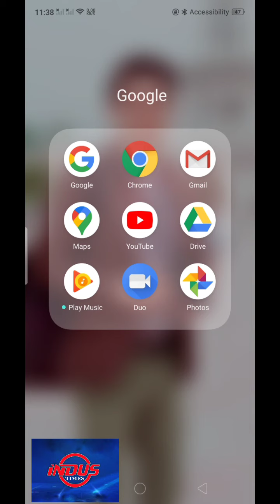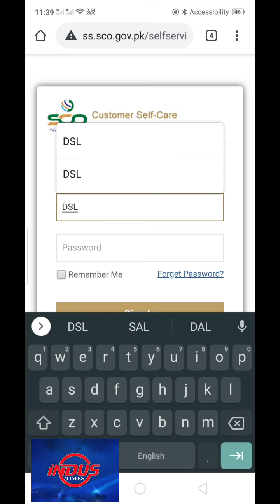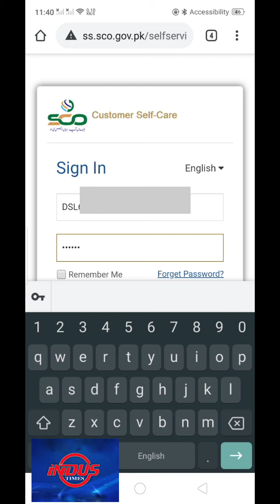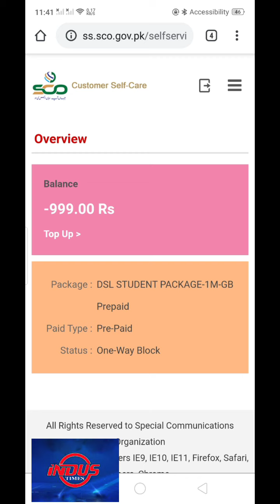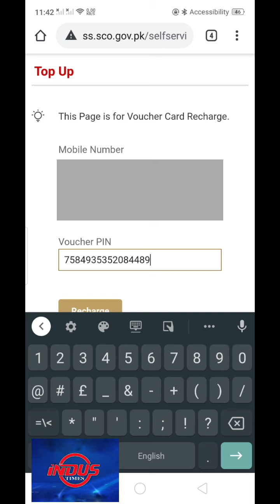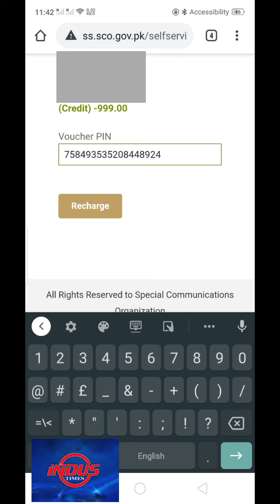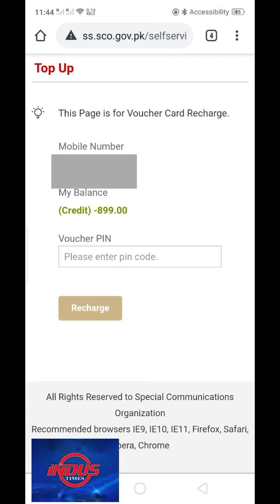How to recharge SCO DSL accounts Gilgit Baltistan Azad Kashmir